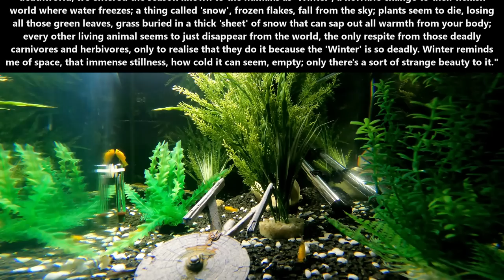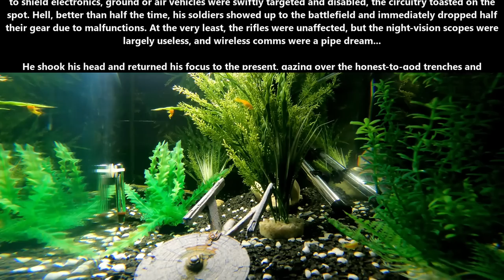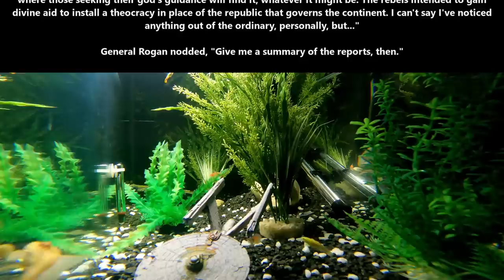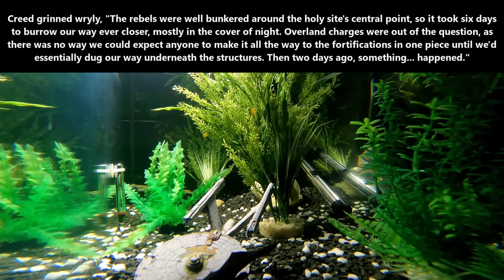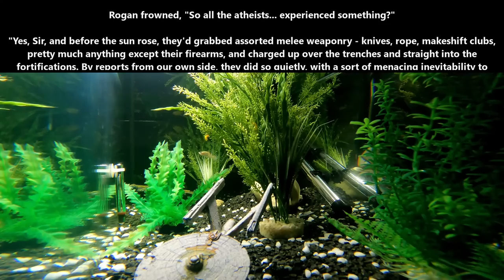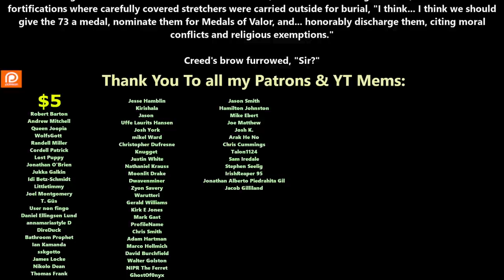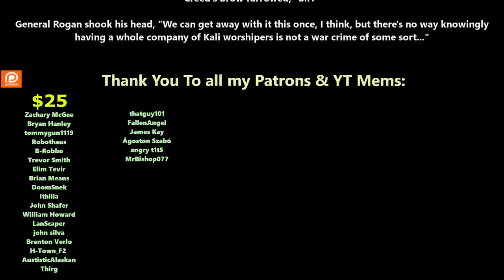Offal & On Foxholes and Theology | Best of HFY Reddit | 1825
{TimeStamps}
00:00 Intro
00:06 Offal
04:44 On Foxholes and Theology

Thank you to Tier 4 and 5 Patreons and Channel Members:
Zachary McGee
Bryan Hanley
tommygun1119
Robothaus
B-Robbo
Trevor Smith
Elim Tevir
Brian Means
DoomSnek
Ithilia
John Shafer
William Howard
LanScaper
john silva
Brenton Verlo
H-Town_F2
Casper Arnholtz
Cam Maxwell
Ryan Barkenhagen
AustisticAlaskan
Thirg
thatguy101
FallenAngeI
James Kay
Ágoston Szabó
angry t1t5
MrBishop077
Hollisister
Dragzoon W.R.E
It＇sDifficultToPronounce
Lord Azrekahl
Arcalian